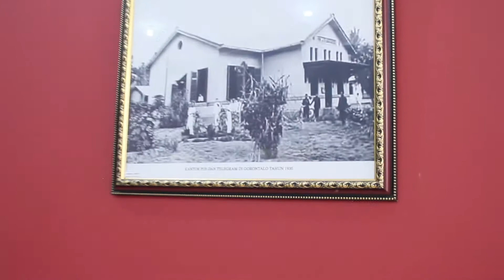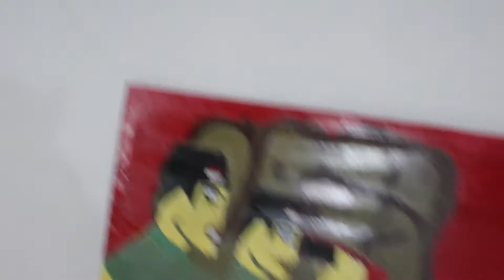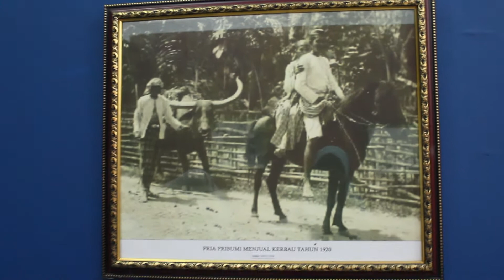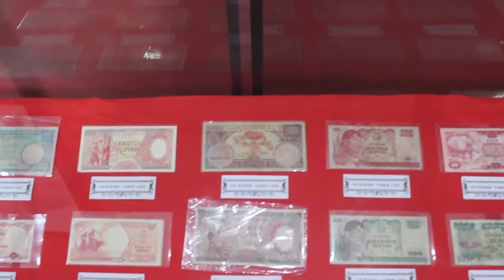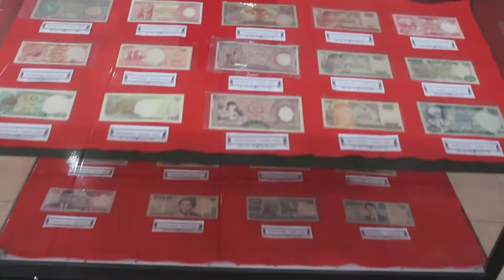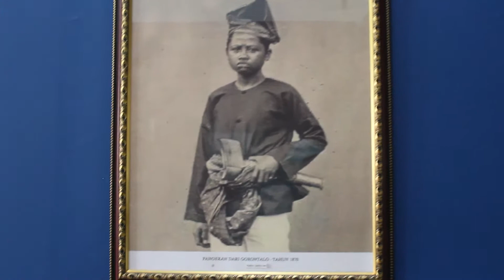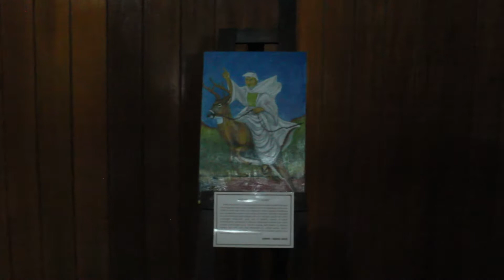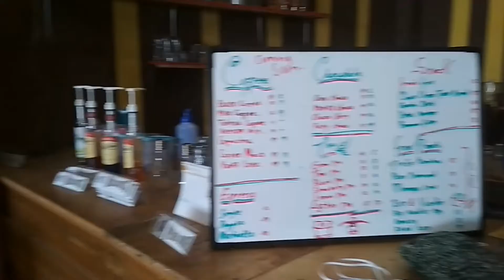FUN EDUCATION GRADE V - Part 2